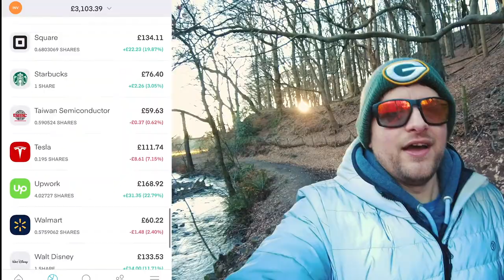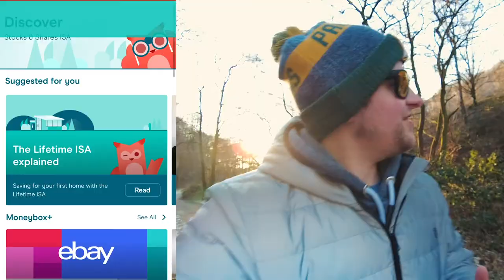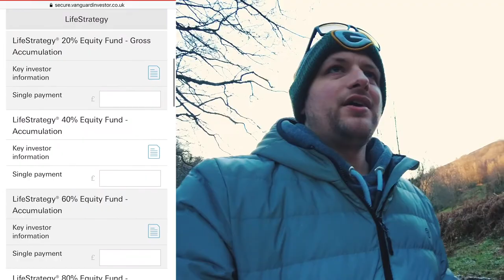WHY I'm LEAVING MONEYBOX? (moving to Vanguard) - Honest Moneybox Review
WHY I'm Leaving Moneybox for Vanguard as a new UK investor.

VLOG CAMERA used;

Today's episode is all about Moneybox and why I'm leaving them, transferring my investments over to Vanguard. I'll be sharing my honest Moneyboxreview with you in this episode; the good and the bad to the Moneybox savings and investments application and why I plan to use Vanguard for my long term investments plan moving forward.

Please note, I am NOT a financial advisor, always DO YOUR RESEARCH before making any financial decisions of your own. These are just some of MY OWN PERSONAL reasons why I'm leaving the Moneybox app to an old school style of investing with the investment platform Vanguard.

My 3 reasons for leaving moneybox, transferring to Vanguard in February 2021.

1. The Moneybox Fees
2. Time to Invest Savings
3. Lack of Options

Moneybox is a wonderful platform for beginner investors not looking to get the most out of their investments / savings, or don't wish to have any input on what funds they invest in... I've got really interested in all things investing, so I feel I've out grown the moneybox platform within weeks of getting started with them.

I'm also trading stocks & shares via trading212.